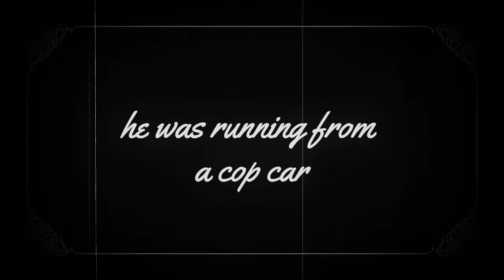HORSEY PLAYED VEIGAR ADC AND THIS HAPPENED!!